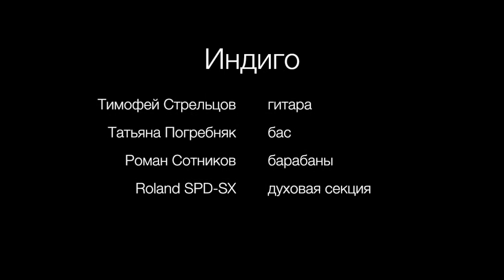Elterium — Leave the gun. Take the canolli.